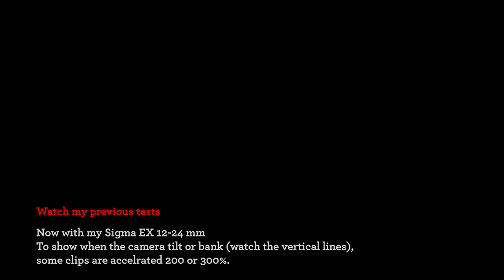Steadican test 08.08.2016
Now I mounted my Sigma EX 12-24 mm. A great feeling with a wider lens. Now I focus more on keeping the vertical lines, it's the most difficult part.
If you watch carefully all the steadicam shots on the big movies, you'll see that often the camera is slightly rolling. Even shot by the big names like Emmanuel Lubeski in "Birdman". So I don't feel so bad watching my shots in this situation. Of course, filming actors in a tight space where everything moves around, including set pieces, it's another job. So I don't compare myself to this craftsmen.